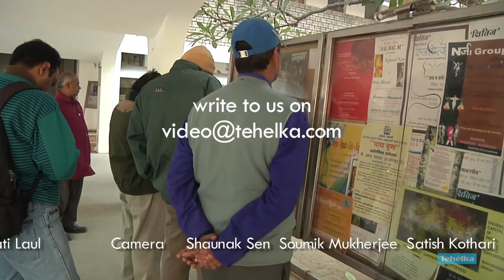Vivan Sundaram's 'Making Strange'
Revati Laul interviews artist Vivan SUndaram on his exhibition "Making Strange'.